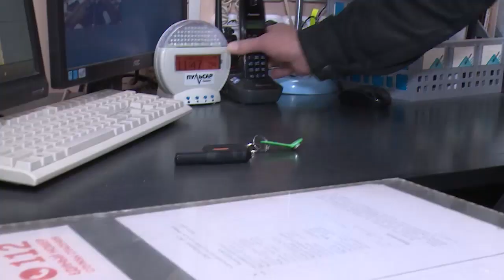Заложники освобождены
Сотрудники межмуниципального управления МВД России «Щёлковское» совместно с кинологами провели учения по освобождению заложников в школе № 16.